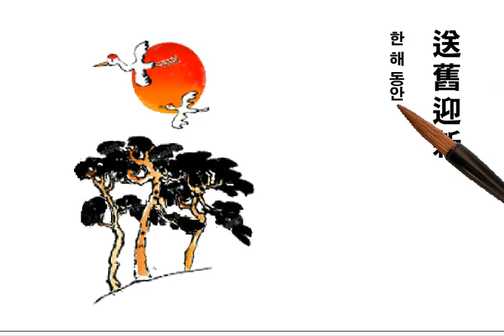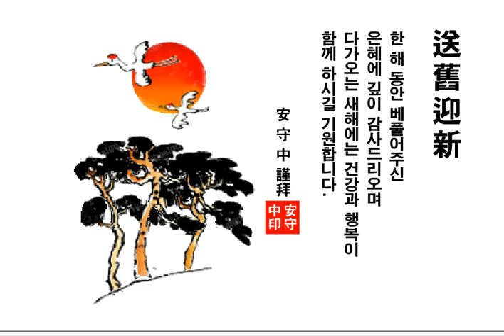연하장 3松